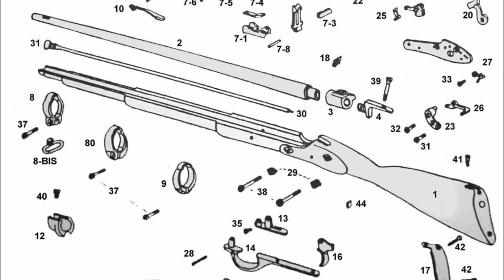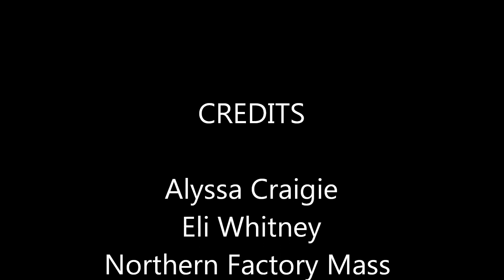Interchangable Parts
The evolution of Eli Whitney's interchangeable parts invention.